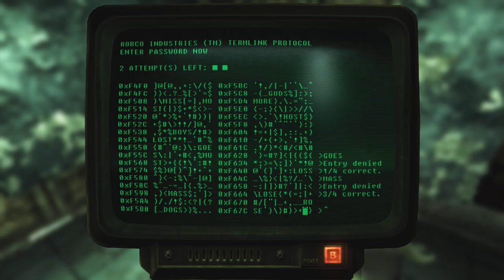✔️[Fallout New Vegas] Part 12 Side Questing Exploring